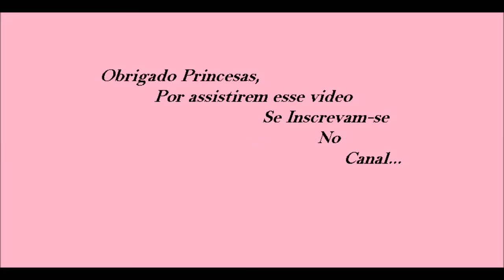Meu Primeiro Video Do Canal-Apresentação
Fala ai Galera! Tudo bom com voces?? Sejam Bem Vindos Ao meu Canal, Espero que voces Gostem Do canal se increvam